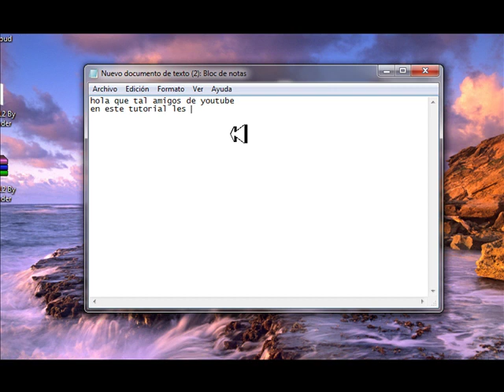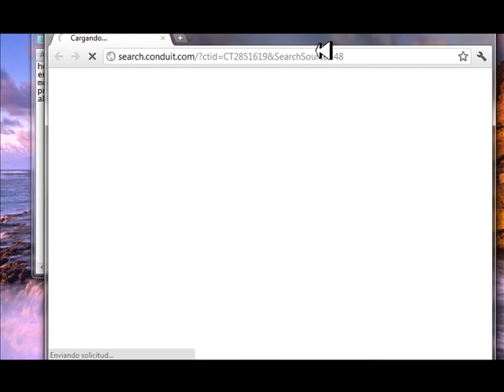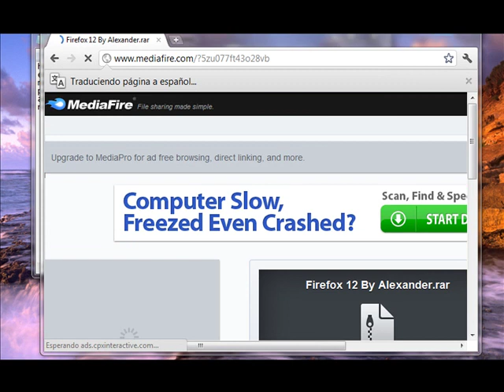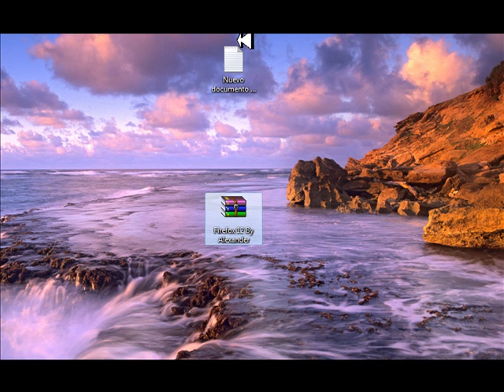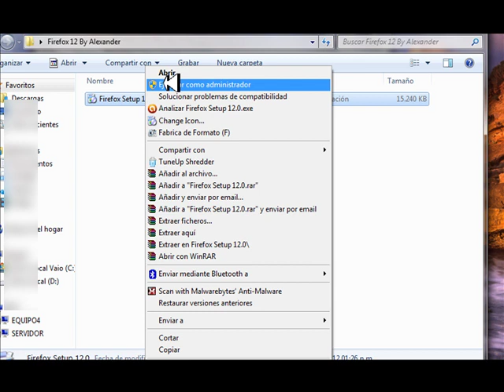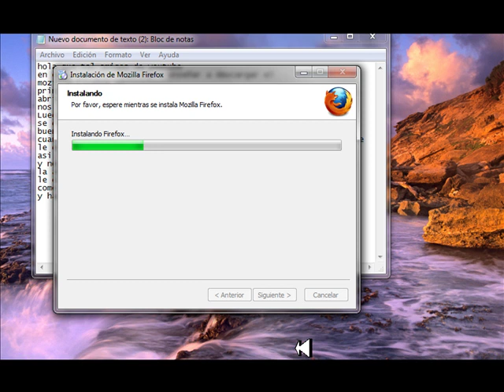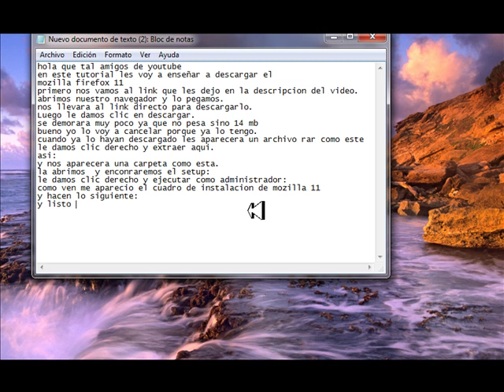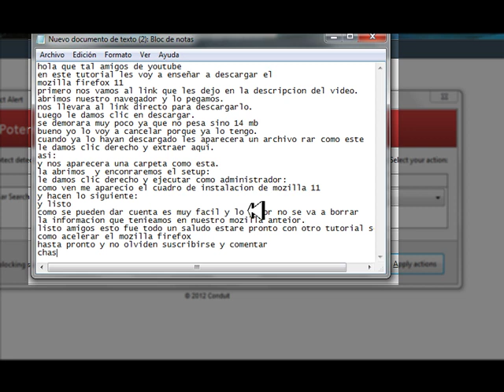Descargar e Instalar Mozilla Firefox 11 (bien Explicado) Link Mediafire .mp4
Hola Que Tal Amigos Que Me Visitan H Comenzado El momento Que yo comparta al igual que ustedes lo hacen conmigo Bienvenidos.
Link De La Descarga:
Saludos A Todos.
S.C.